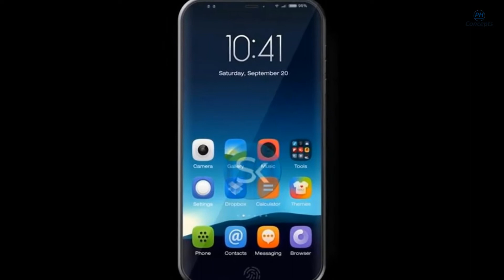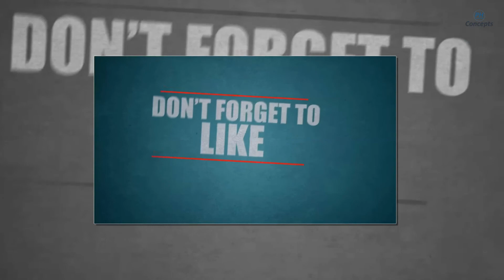Xiaomi X1 With Bezel-less Screen & Dual Rear Camera ᴴᴰ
Xiaomi X1 has very advanced design, using bezel-less design, not only curved screen, on the front design, it has cancelled single and three virtual buttons. It adopts 5.5 inch screen with 2160×1080 resolution, which can combine with VR glass to use. Due to full screen, Xiaomi X1 uses dual front camera built in the screen,which can support once optical zooming, 21MP, the bottom of Xiaomi X1 also uses bezel-less design,  but under the screen , there is some space not used, which is a little pity.As for performance, Xiaomi X1 will use Snapdragon 845 processor, RAM 6GB. But today we have seen a Xiaomi new phone system screenshot, it shows that Xiaomi new phone will use 6 inch 2K screen, powered by Snapdragon 660 processor, coming with dual rear camera, 20MP+16MP, built in 4,150mAh battery, running Android7.1.1 OS.